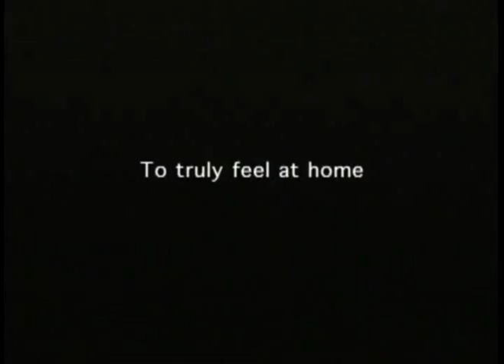Last Stop For Paul (trailer)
The trailer for the amazing Internet Series and feature film "Last Stop For Paul"